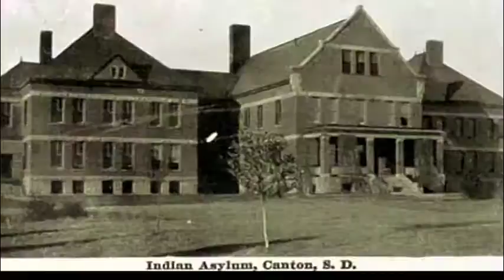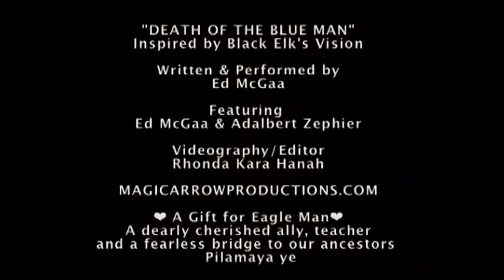"Death of Blue Man" with Ed McGaa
"Death of the Blue Man "

Ed McGaa, Eagle Man, performing his song inspired by Black Elk's Vision of the Blue Man.
In 1874 Black Elk, Hehaka Sapa, a Lakota Sioux Visionary received a powerful warning.   A Blue Man of Greed ,Lies, Corruption and Earth Destruction would come upon the Land. Creator’s Nature could not defeat it. Black Elk was called upon to subdue it.

All Nations would have to come together to join their fight for survival. Such is the obvious and observant power of this Blue Man who has now entered upon all of us worldwide.

This production was made as a gift for Eagle Man , Ed McGaa ,
a dearly cherished ally, teacher and a fearless bridge to our ancestors . Pilamaya ye !

NOTE:

The photographs in the "Mystic Warrior" section are of Ed McGaa's teachers and people who were of a very strong influence in his life, among them Fools Crow, Ben Black Elk, Bill Eagle Feather and Lame Deer. The black and white photos in the latter part of the song are of Black Elk .

The photos of Sun Dance harken back to when Ed participated in Sun Dances in South Dakota at a time when they were just beginning to make a re-emergence. THAT is another story ! Ed's history and his role in bringing back that sacred ceremony, in the face of Christian missionary and goverment repression, is fascinating and important.

The Canton Indian Asylum had to be included in the Blue Man segment. To lock up the First Nation's medicine people as insane was a crime hideous and cruel beyond words. I feel the bones of these ancestors deep in my core. May their Spirits return stronger and be plentiful on this earth. We need their wisdom with us again. This time they will not be silenced.

This was posted to Youtube on May 7, 2014
and then refreshed & republished, upon request for the DVD's by Ed McGaa.
Saddly both Ed and Bjorn passed away just after this was completed.